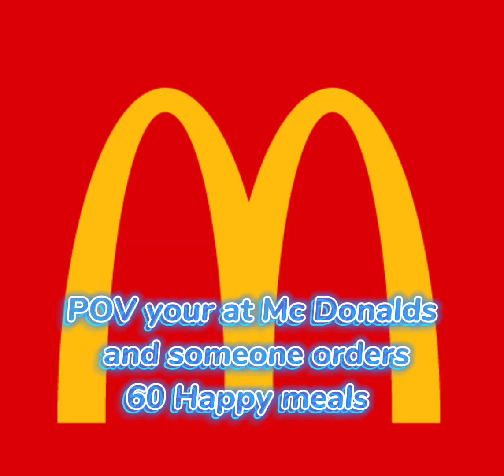POV:you order a happy meal Mc Donald’s